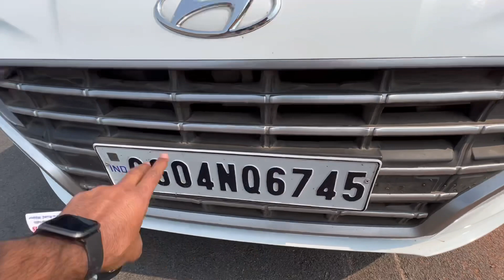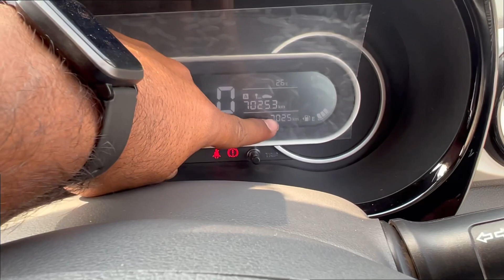7 लाख मे ये कार सबसे Luxury car😍 ! Should you buy this car in petrol ?..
Watch in this video : 7 लाख मे ये कार सबसे Best हैं😍 ! Should you buy this car in petrol ?..